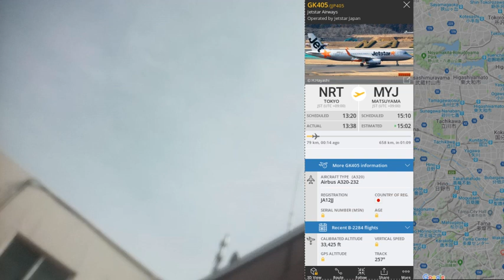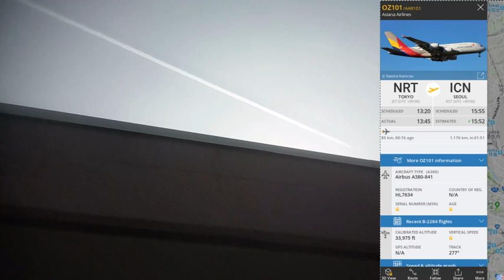ケムトレイル散布４機種特定、今日も朝から瀑撒きで空は真っ白ですー！2019.3.25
平成３１年３月２５日（月）埼玉県
本日も朝から大量にケムトレイル散布が行われ、昼ごとには真っ白な空になりました。いくつかの機種を特定しました。
ベトナム航空、中国南方航空、ジェットスター、アジアンエアライン

「ジェイ・エピセンター氏第3弾「ケムトレイル編」5/5 ワールドフォーラム」

「杉田穂高先生(アメノウズメ塾 ) 「日本に回帰しよう」緊急！国憂う講演会 ワールドフォーラム2018年7月」

［拡散希望］ダイジェスト版「飛行機雲の謎」?ケムトレイルの目的と巨大企業?